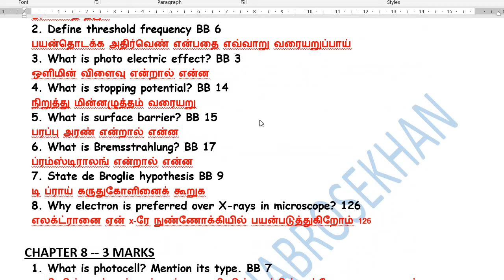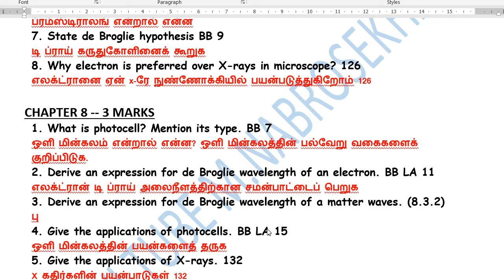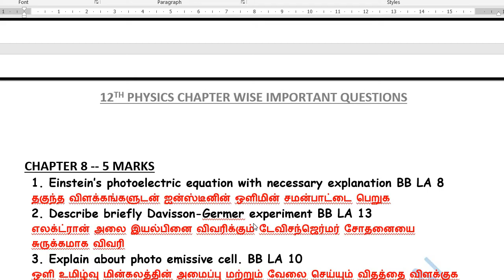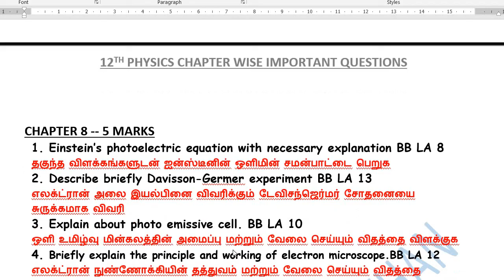12th Physics Chapter 8 important Questions